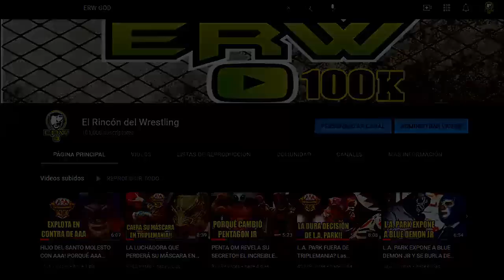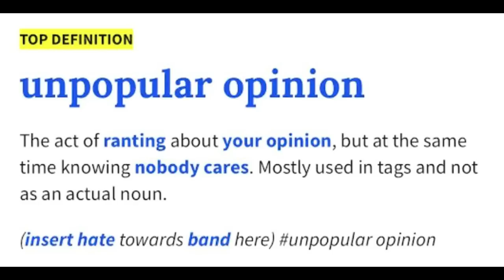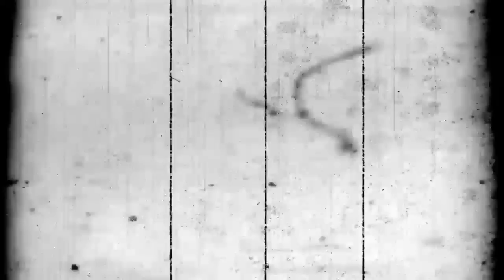FUERZA GUERRERA Se Despide de su Máscara | El Inevitable Final del 89 ANIVERSARIO.